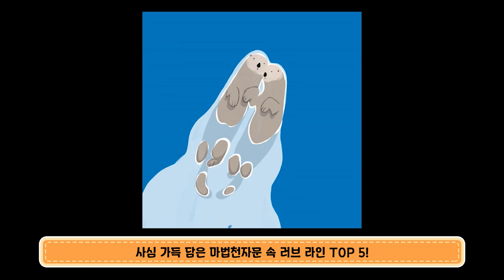[마천덕후] 언젠가는 이루어질까...? 덕후의 사심 가득 담은, 마법천자문의 러브 라인 TOP 5 ! 💕